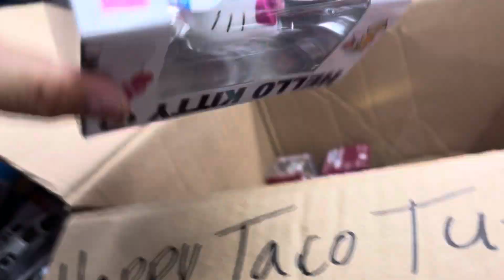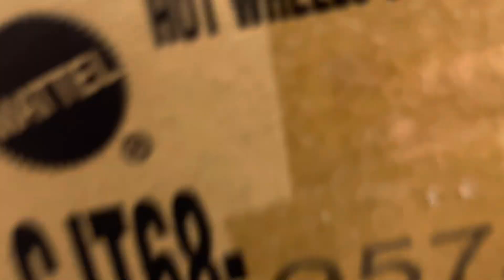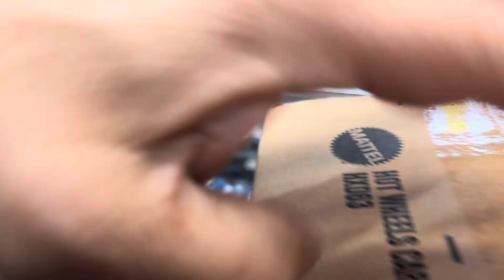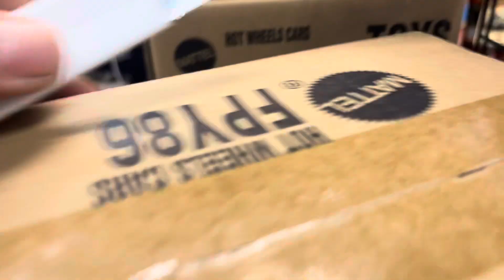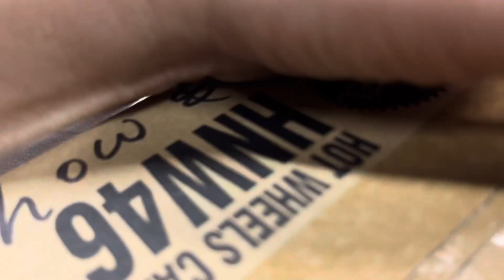Playdays Collectibles Taco Tuesday afternoon unboxing and Hotwheels show and tell. 7.23.24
Ok ok it’s that time again for Hotwheels unboxing and Hotwheels show and tell and Hello Kitty time lol. Let’s check out some goodies.  Playdays Collectibles is open 7 days a week. Thank you for your business and support. Don’t forget to visit my YouTube channel